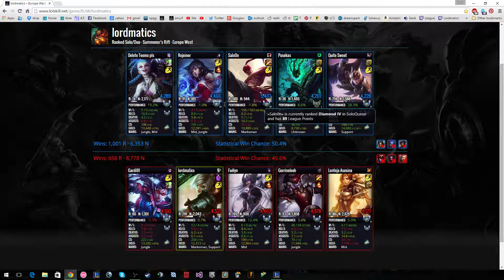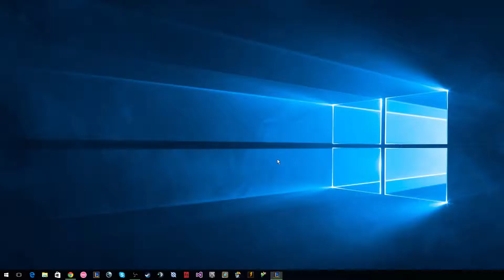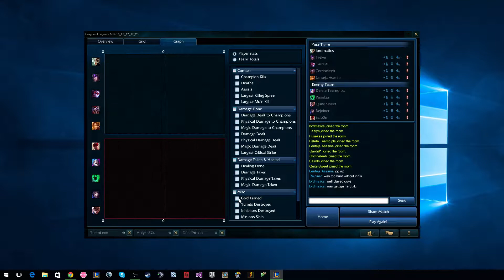[Top] Riven vs Quinn Patch 5.14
Shotcalling is the key in a hard match up ~